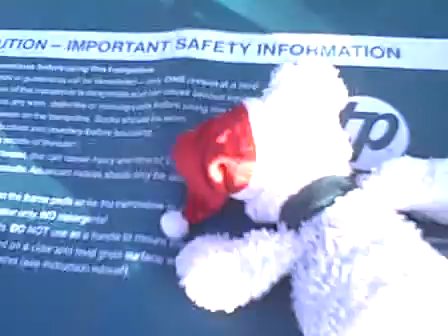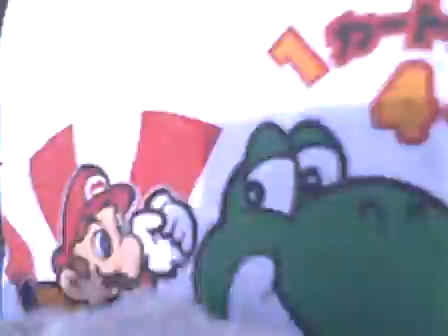Sunny Day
I Love Mario & Yoshi T-Shirt